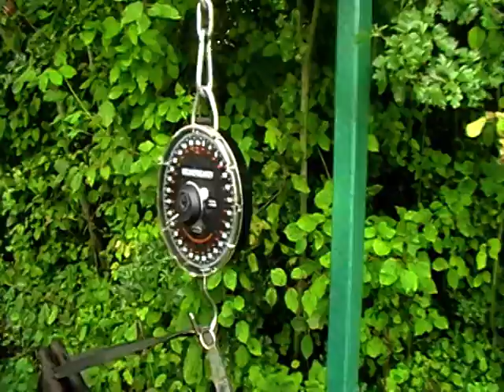40 from Marpeche for Joss Faulkner